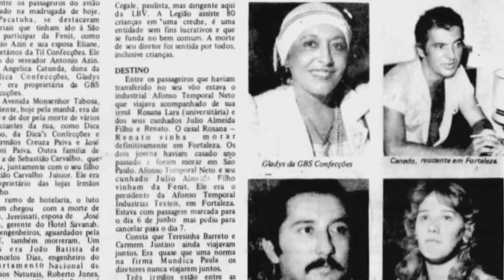Podcast detalha tudo sobre um dos maiores acidentes aéreos do Brasil | Voo 168: Bastidores | O POVO+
Há 40 anos, uma pequena cidade do Ceará se assombrava diante de um dos maiores acidentes da aviação brasileira. Em 2022 o longa-metragem "Voo 168 - A Tragédia da Aratanha" é lançado buscando recontar essa história. Seguindo esse caminho, o podcast "Voo 168 - Bastidores, amplia o espaço de discussão sobre o caso e traz relatos da equipe de produção, além de visitar os bastidores dessa história através de entrevistas e reportagens.

🎧 Ouça o Podcast Voo 168 - Bastidores